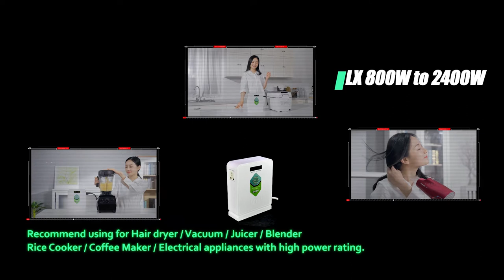UMI step up voltage 110V to 220V converter, heavy duty power transformer. Europe to US converter.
These voltage converters specially aiming at UK, Germany, France, China, India, Vietnam, Australia and other countries 220-240V appliances, devices or equipment use in US, Canada and Taiwan 110-120V power system. UMI Luxury multi-role series transformer with fashionable and ultra-thin exterior design, high-performance voltage converter for your confident & desirable using.

Claim code: 05KU9R6K